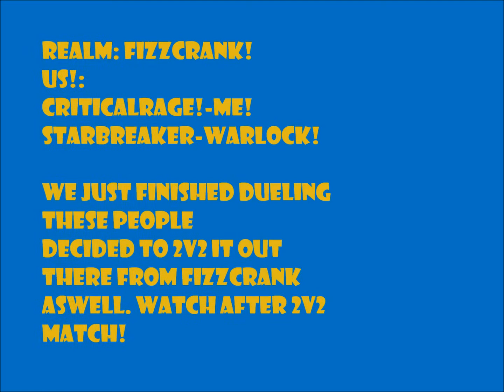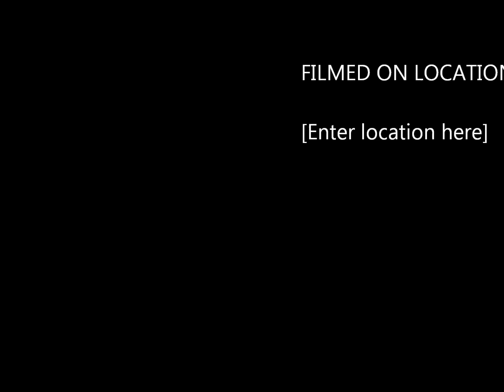Criticalrage Starbreaker 2v2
Fucking rape